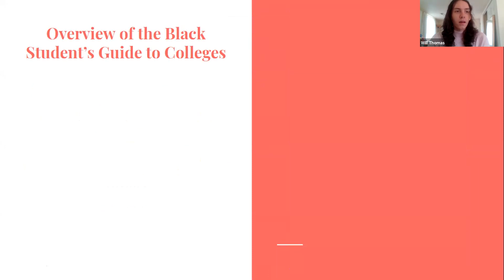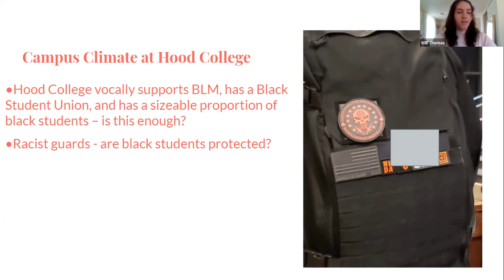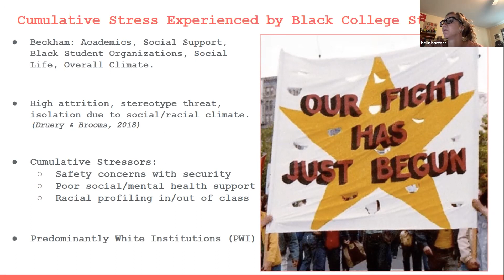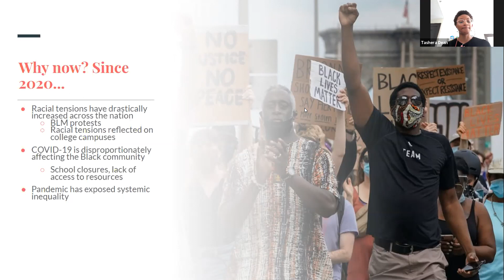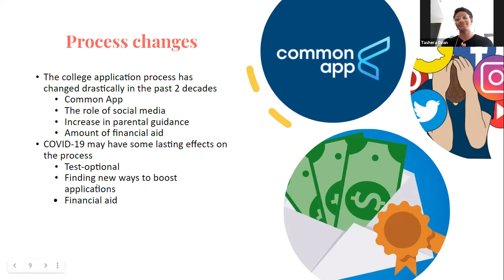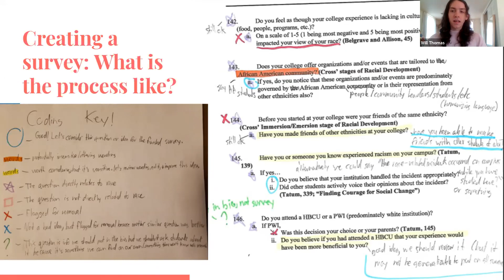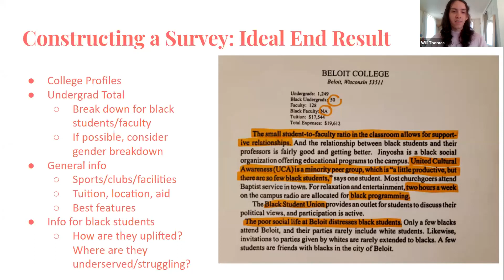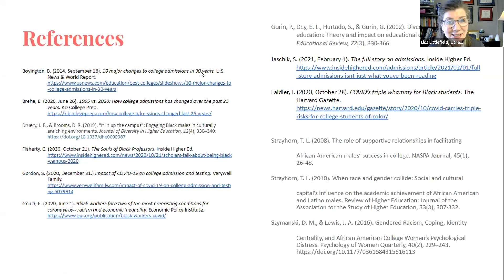Data Collection for the Black Students Guide to Colleges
Presented by: Will Thomas, Isabelle Bortner, & Tashera Dean
Faculty Mentor: Dr. Diane Graves

Abstract: An empirically-based guide for college admissions is needed by Black families who seek the best-fit schools for their college-bound teens. Students want to know about the campus climate and support systems in place. We discuss the stages involved in creating surveys to collect data that serve as the guide’s foundation.